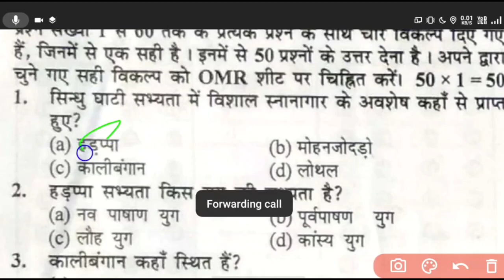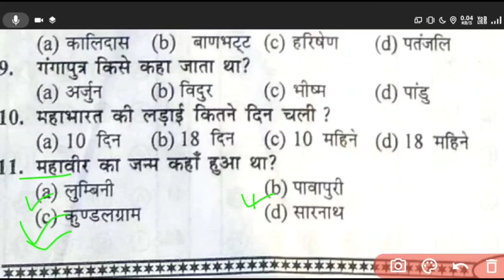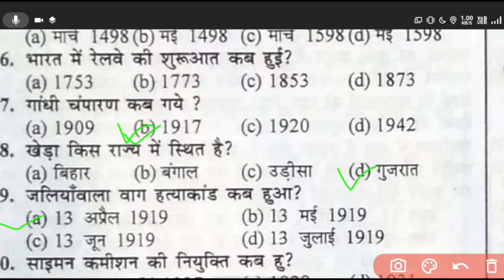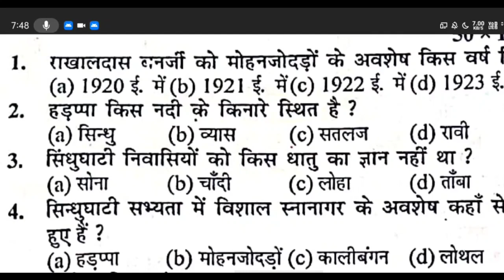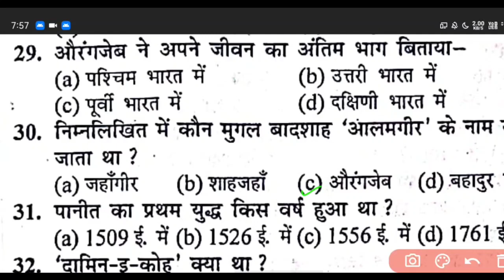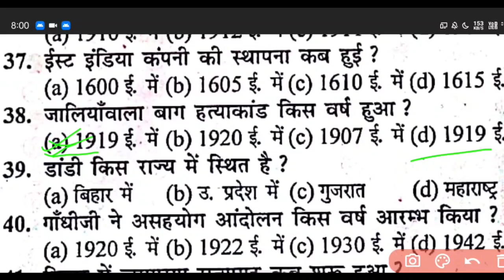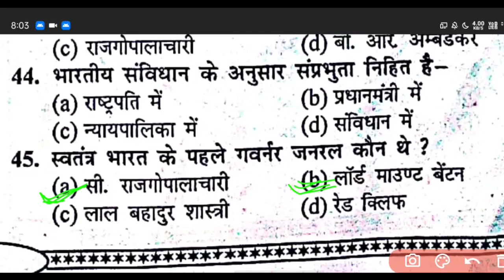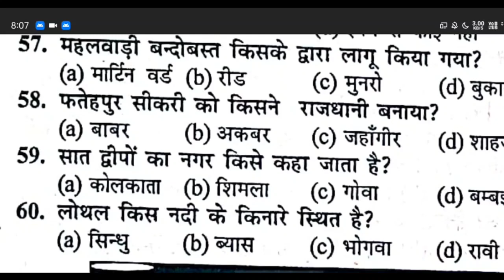History class 12th top 100+ objective question | History most important question for board exam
history
modal set 12th 2021
history 12th
12th history model paper 2021

100 vvi question of history

12th history arts, history arts objective question of history
12th history model paper 2021